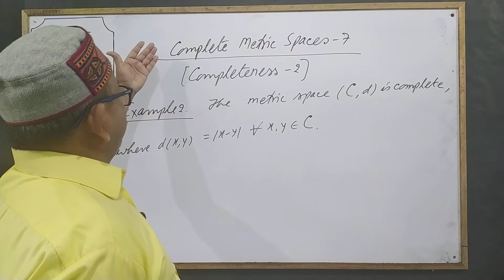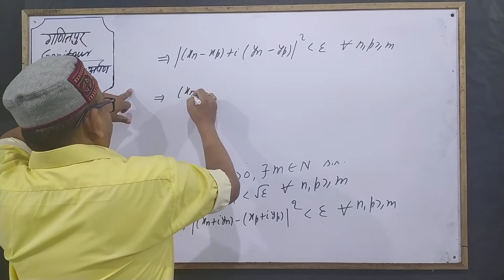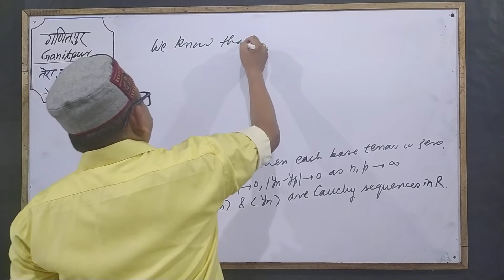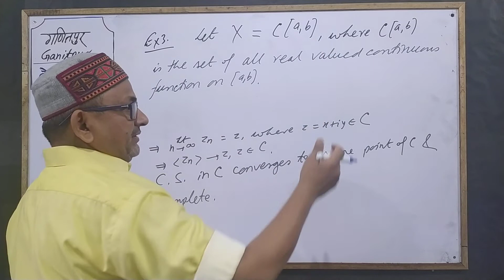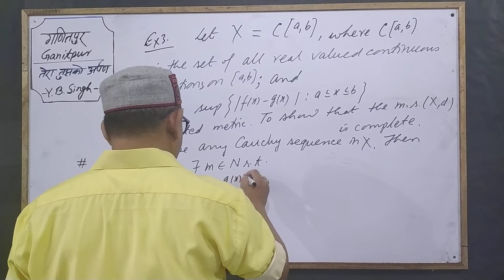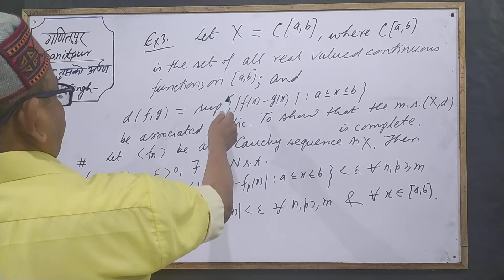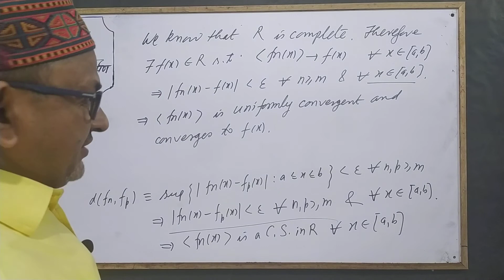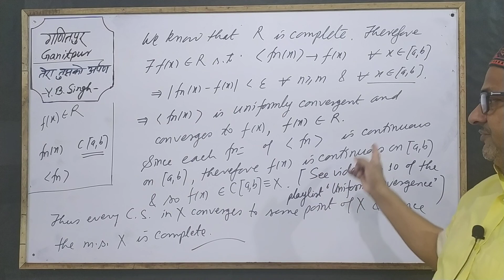Complete Metric Spaces 7[Completeness-2] by Yogendra Bahadur Singh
For the Students of BSc, MSc and Competitive Exams.